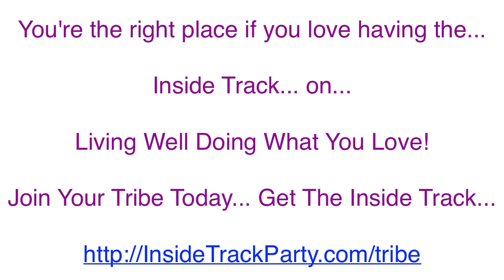Book Design Mastermind #2 - Part #1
Have a book in you? Published your book already + looking for book marketing?

is a great place to start!